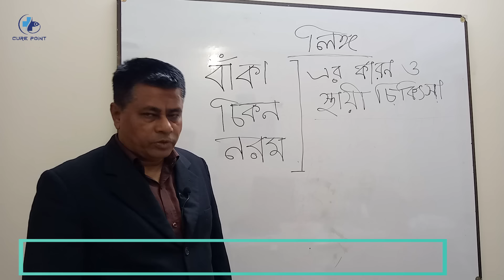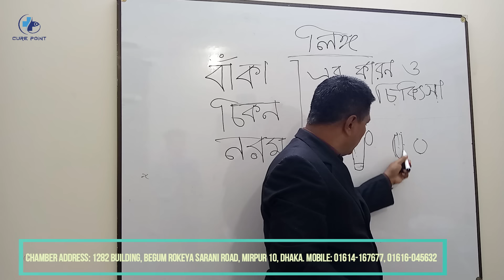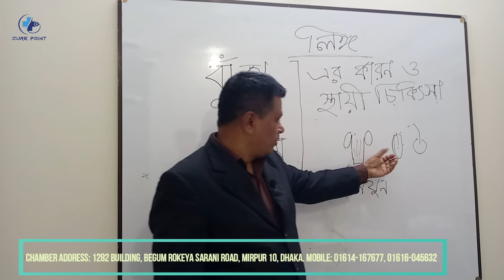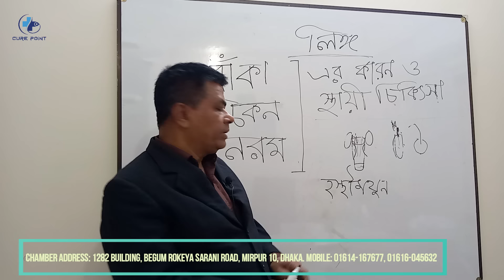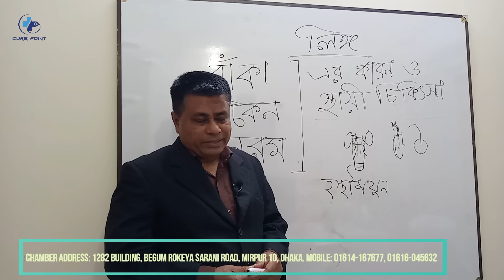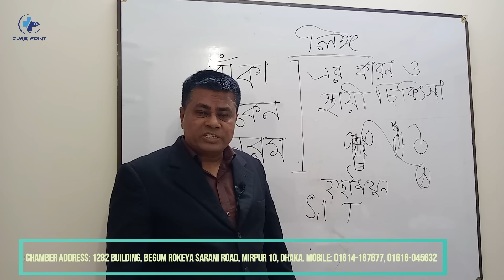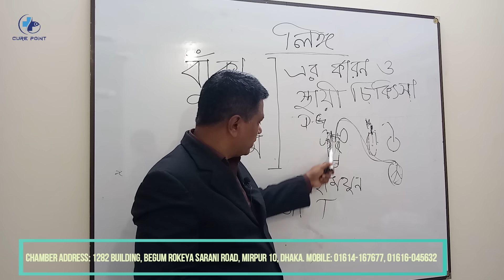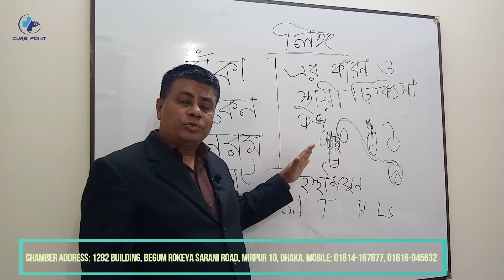লিঙ্গ বাঁকা চিকন নরম ছোট এর কারণ এবং স্থায়ী চিকিৎসা । Medical Science Discussion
Address: House No: 1282, Flat B-3, Purbo Monipur, Opposite Al Helal Hospital, Begum Rokeya Sarani Road, Mirpur, Dhaka-1216
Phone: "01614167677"